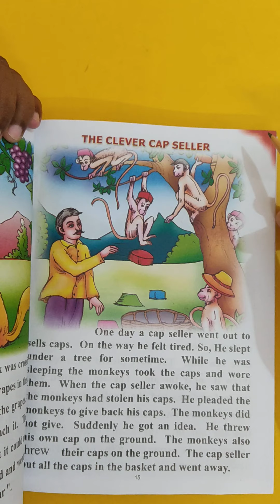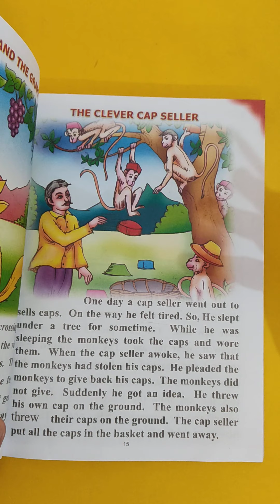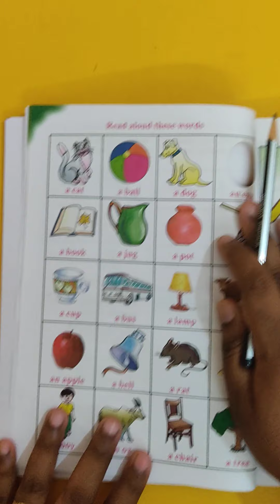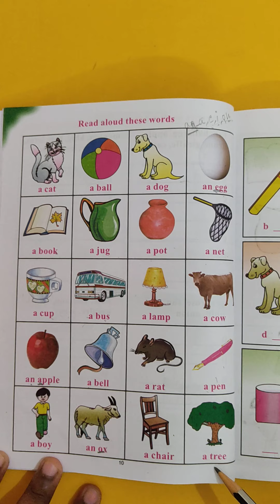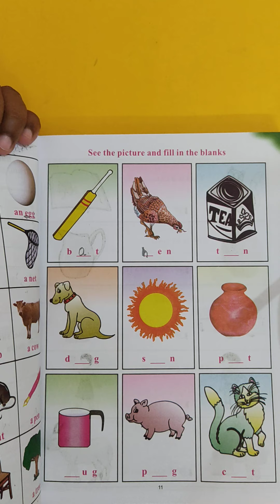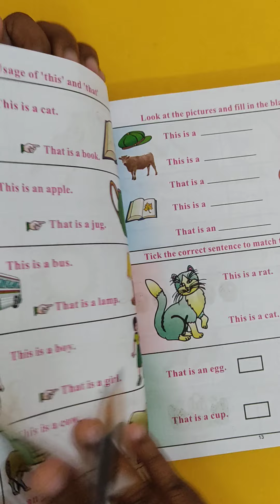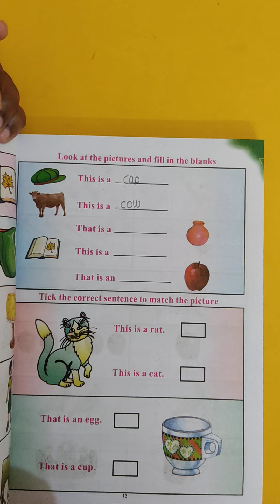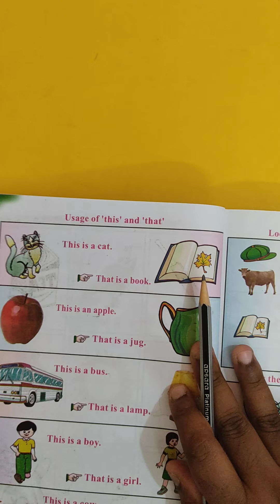Vittal school UKG videos v20 16.08.2021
Most reliable institute for kids education,
Excellent team of teachers,
Admission going,